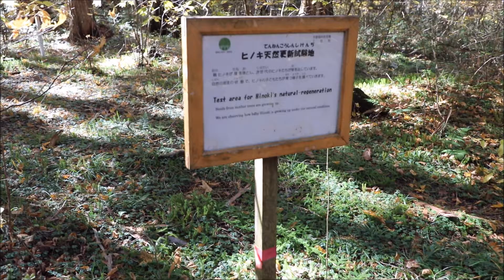【赤沢森林鉄道】秋の散策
以前行ったときに今度は紅葉の時おいで～と言われたので
またまた行ってきました。
線路沿いに歩き、山間の散策コースを歩き、
健康になったかもしれん